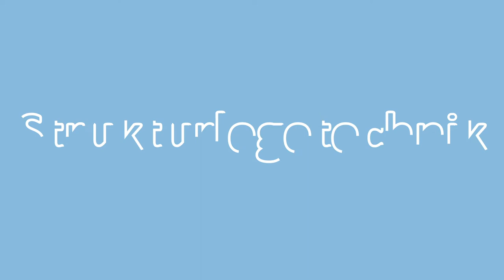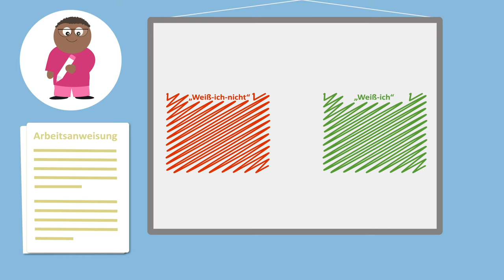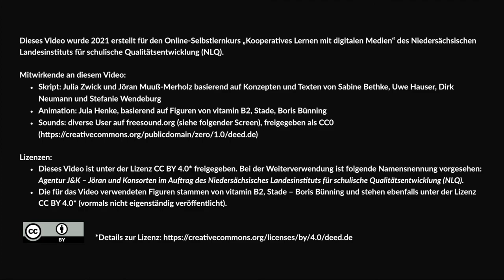Strukturlegetechnik – Anleitung – Methoden für kooperatives Lernen